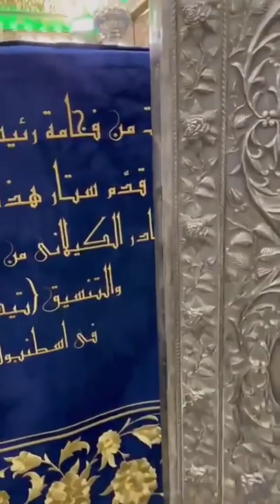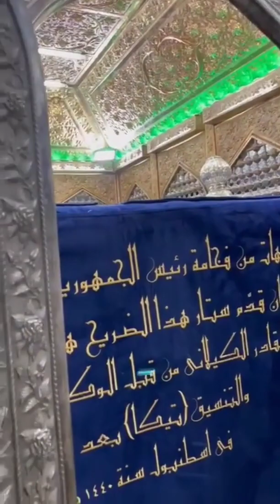April 13, 2022